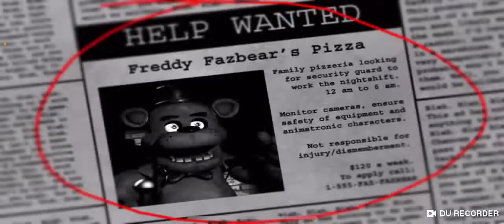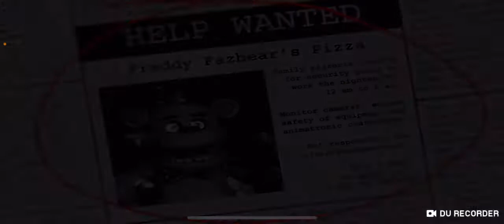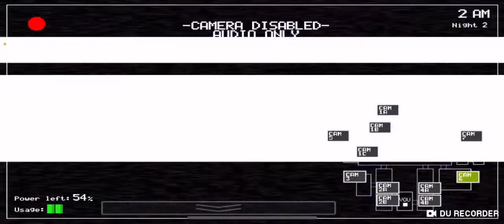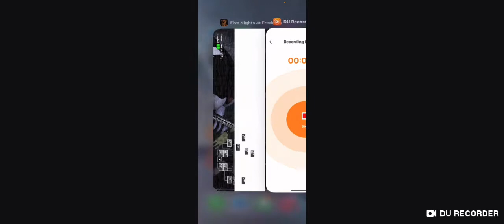I called Bonnie ugly and this happened! Fnaf part 1.